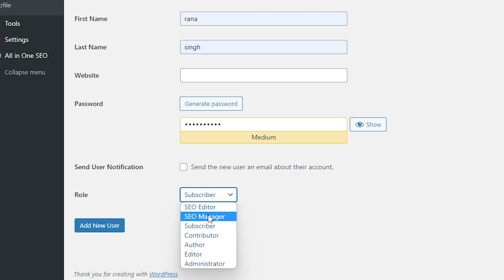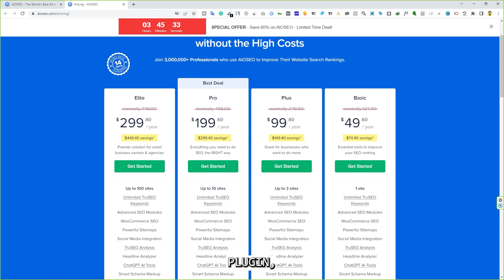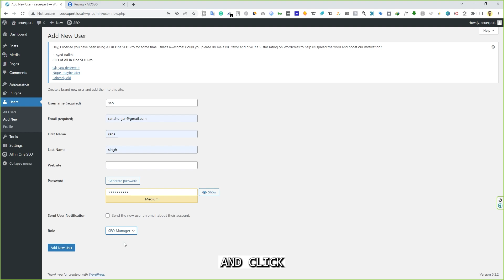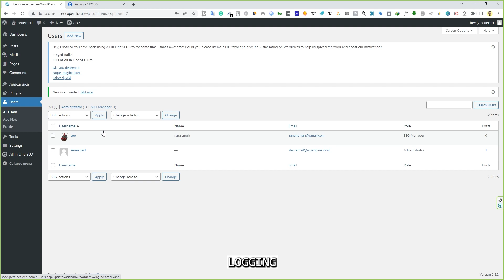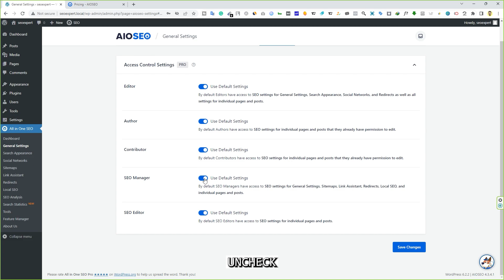Take Control of SEO: How to Add an SEO Editor Role in WordPress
Have you hired an SEO specialist to enhance your website's performance? Make their work easier by adding an SEO Editor role to your WordPress website. Our video demonstrates the process step-by-step.

Step 1: Install the Premium Plugin
To get started, it is essential that you first install the premium version of "All in One SEO". To do so, follow these steps.

Log into your WordPress dashboard, navigate to the "Plugins" section, and click on "Add New." Choose to upload a plugin file you purchased before clicking "Install Now" and "Activate." Your premium plugin should now be active on your website!

Step 2: Establish a New User Account
Once the premium version of the plugin has been installed, create a user account for an SEO expert or any person with limited access. Here is how it should go:

Navigating to "Users" in the WordPress dashboard and clicking on "Add New."
Select the role for this user - in this instance "SEO Manager" would give them access to specific SEO settings without giving full website access. Once finished, click on "Add New User" to create their account and move onto,

Step 3: Configuring Access Control Settings
Now that your new user account has been established, you can customize its access control settings for the SEO Manager role. Here's how:

Head into your WordPress dashboard and access the "All in One SEO" plugin settings.
Click "General Settings," then "Access Control," to allow access for certain roles (SEO Manager in this instance) to specific settings, such as general settings, sitemaps, link assistant, redirects, local SEO and individual pages/posts. Typically this role will have access to general settings, sitemaps, link assistant, redirects local SEO as well as individual pages/posts.
If you want to further restrict or grant additional access, simply check or uncheck the appropriate boxes. When finished making changes, click "Save Settings" to apply them and save them permanently.

Step 4: Share Your New User Account Details
Once your new user account has been created and customized for access control settings, provide its username and password to the SEO specialist that has been hired. Ensure to share only these specific credentials, not your main website administrator credentials.

SEO specialists will be able to login using the provided account details and access only those settings for which permission has been granted.

Remember, giving someone access to your website, even with limited permissions, requires trust. Make sure that any individuals you hire have excellent credentials and always keep a backup copy in case any problems arise.

So there you are! Congratulations on successfully providing limited access to your website for an SEO expert or other person you wish to work with.

tags (ignore this) 👇
wordpress,seo,editor,roles,new roles,manage access,new users,How to Add an SEO Editor Role in WordPress,ranasvfx